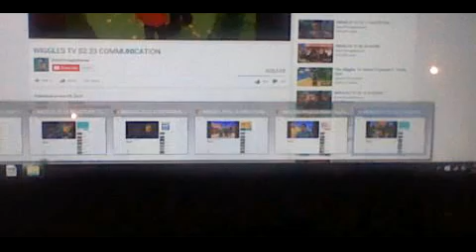Save Autism Show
The Wiggles
Blue's Clues